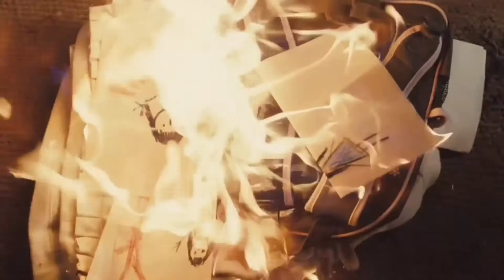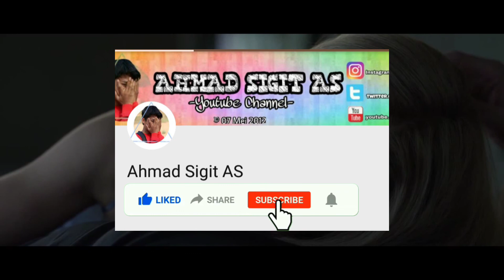5 Film Bertema Perempuan Psikopat Ini Bakal Bikin Kamu Gak Bisa Tidur!